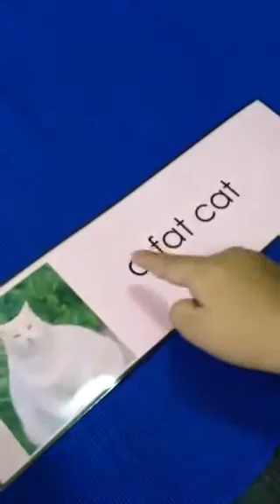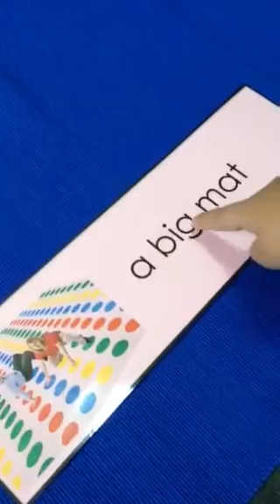Montessori Phonics with Budsy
Chubs practising on the phrase cards